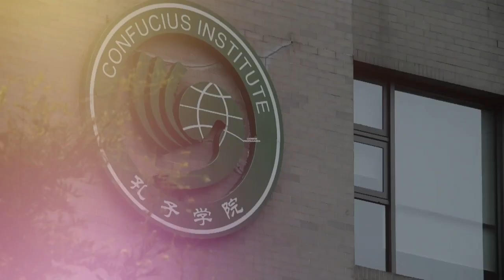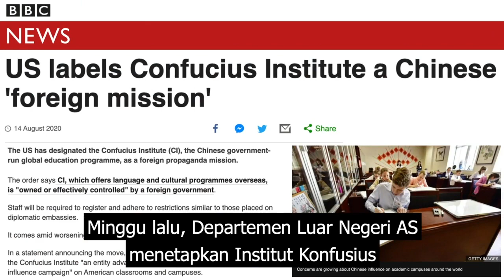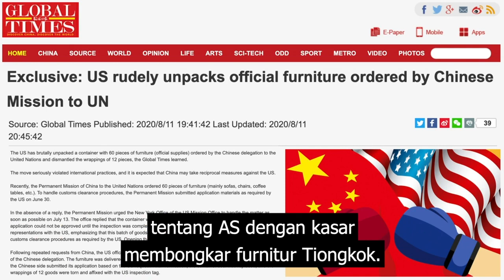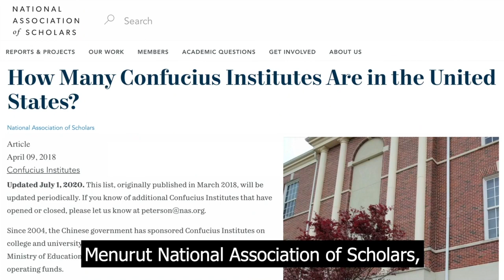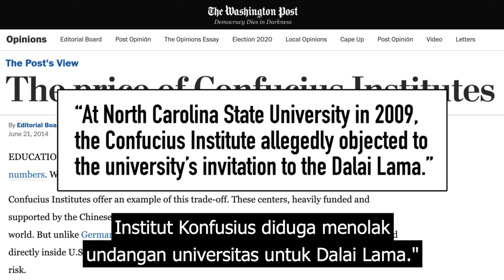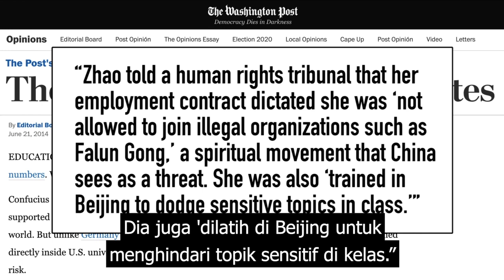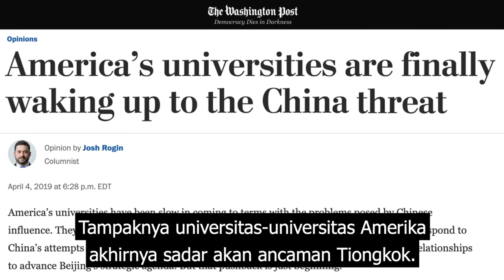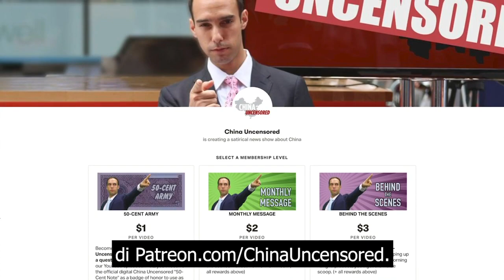AS Targetkan Propaganda Institut Konfusius Tiongkok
Propaganda Tiongkok telah menyusup ke sekolah-sekolah di seluruh dunia. Tetapi sekarang, pemerintahan Trump melawan dengan melarang Institut Konfusius, pusat bahasa dan budaya Tiongkok yang didirikan dan dibayar oleh Partai Komunis Tiongkok. India juga melakukan hal yang sama, menyusul Perang Perbatasan India-Tiongkok yang membuat hubungan mereka bergejolak.